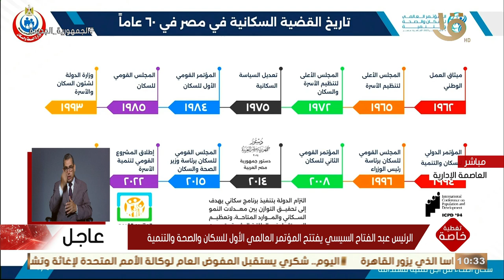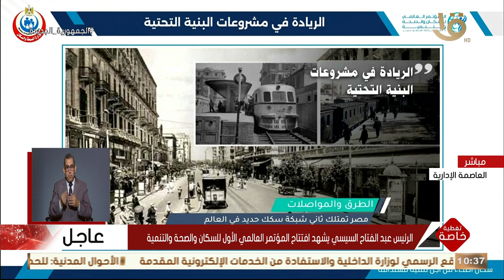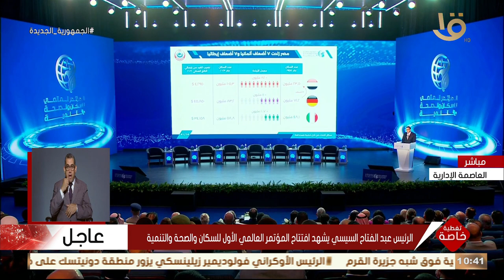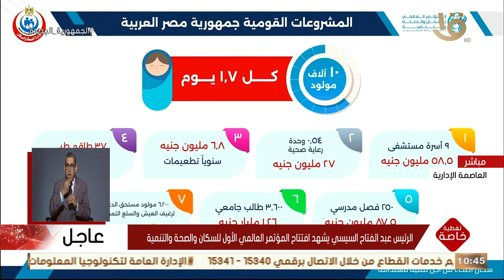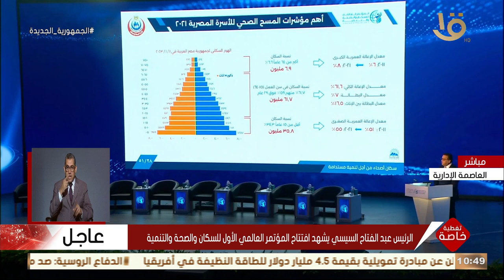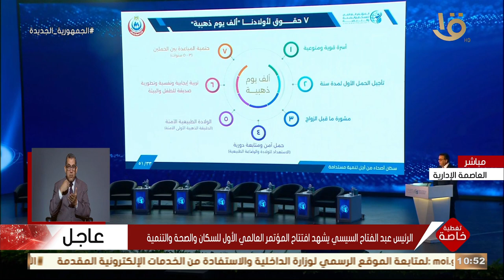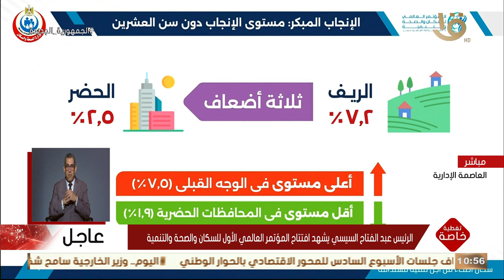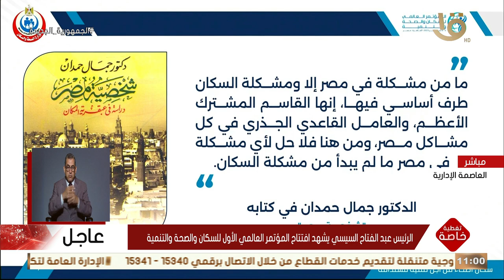تغطية خاصة | كلمة وزير الصحة خلال انعقاد المؤتمر العالمي الأول للسكان والصحة والتنمية